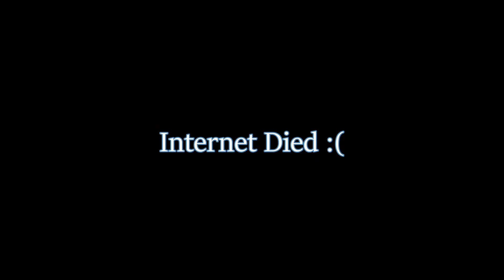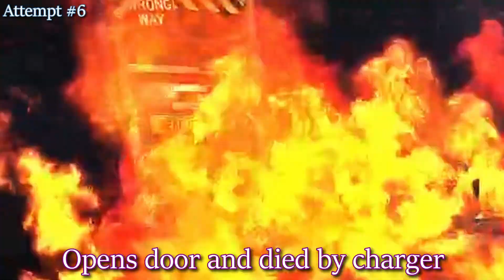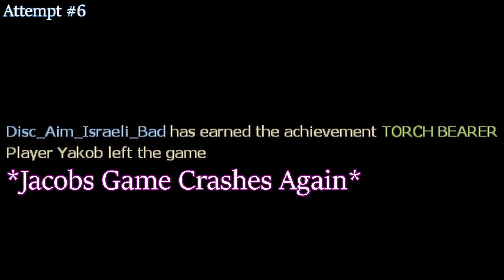The Stooges Get Railed by Chargers (Left 4 Dead 2 Rayman Mutation Mod: Fully Charged)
One of the better videos put together on this channel, please enjoy watching and i hope you look forward to the next video!